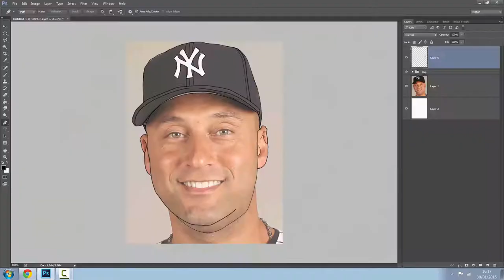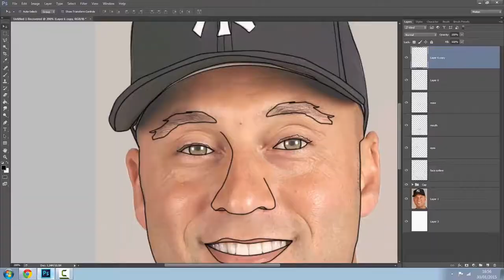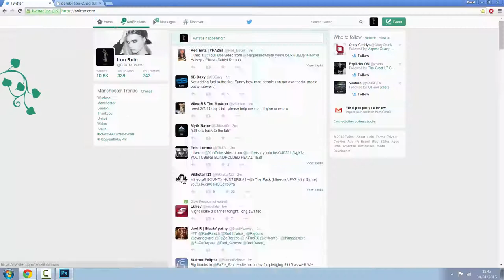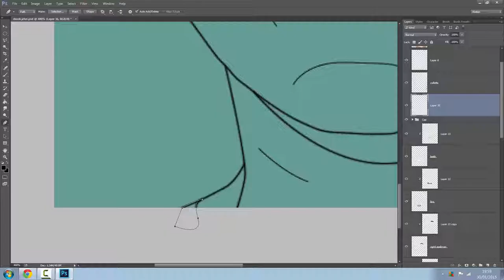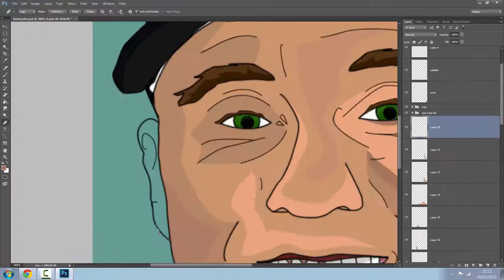"Derek Jeter" Illustration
(JOINED DESIGNER ELEMENT! )Hey guys ruin here, this is my first ever face illustration so im sorry it's not amazing. I am mainly focusing on illustrating from now on because i can see it is going to get me far and i completely feel more comfortable doing it that banners, simply because banners are too repetitive.